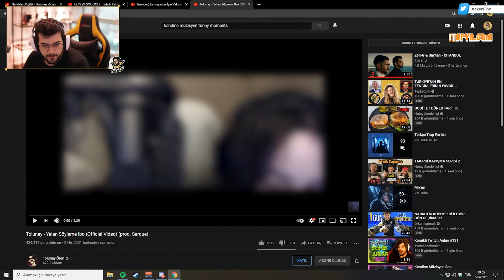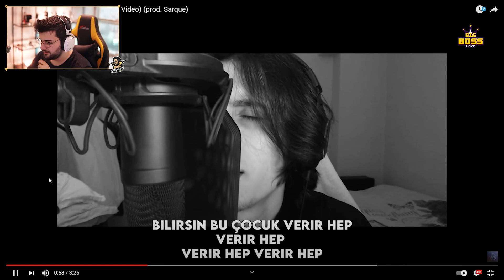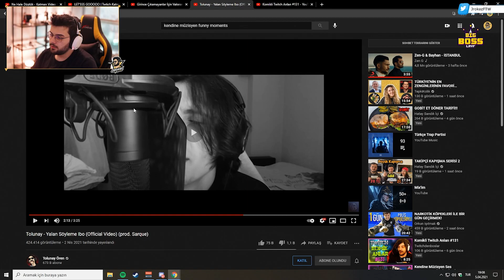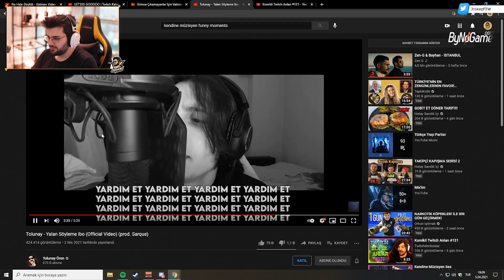Jrokez Tolunay - Yalan Söyleme Ibo Dinliyor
Yayın Kaydıdır Canlı Değil, Tolunay Değilim.
Örmeyen Tolunay Kanalından Örmeyen Tolunay